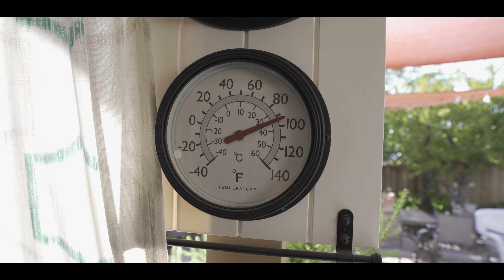【VLOG】#125 気温差20℃！？暑すぎて寒いカリフォルニア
このチャンネル「バルシャーク」は、ガジェット大好き博士課程のバルシャークが、日々の生活の中でガジェットやカメラ、PCを楽しみながら紹介するVLOGです。

ボディ：Sony α7iii
レンズ：FE16-35mm F4 ZA OSS（SEL1635Z）

撮影：GoPro HERO 9 Black
マイク：Sennheiser MKE 200
編集：LumaFusion3.0
機材：iPad Pro (第5世代)